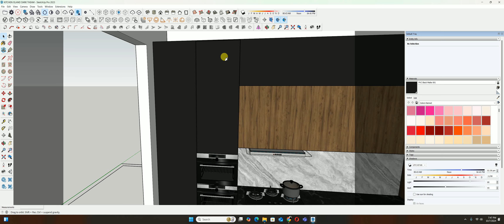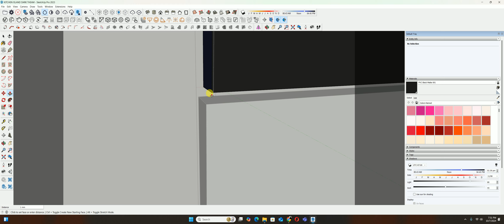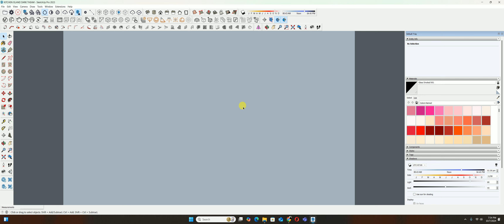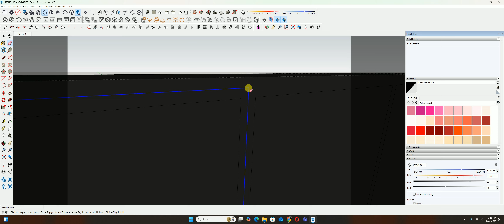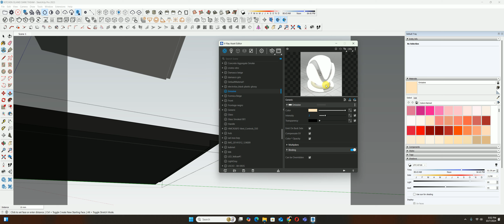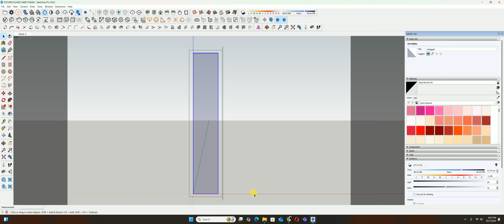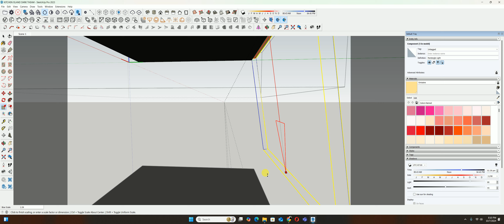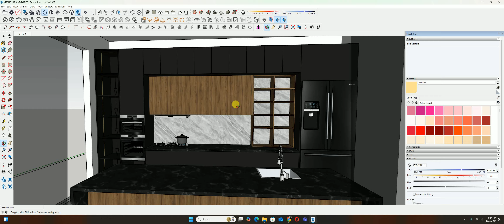SketchUP Tutorial | Part 5 | Kitchen Design-How to Create High Quality Vray-6 Matrerial In sketchup